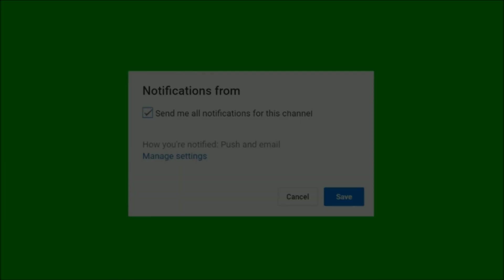SPOT FOTO DI HOTEL PATUHA RESORT CIWIDEY BANDUNG JAWA BARAT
HOTEL PATUHA RESORT CIWIDEY